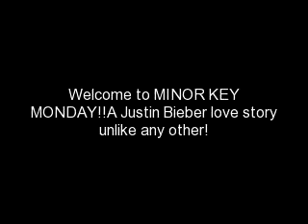Minor Key Monday!!Justin Bieber love story (#4)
Hey!Sorry for the wait!Chapter 4!!    :D

(Jamie's POV-
I walked closer to the sidewalk as more and more cars started driving up to drop other kids off.First day of high school,and my parents aren't here to wish me lucl or anything.Pssh oh well like I really care!Ok i kinda but HEY you would alittle too. right?. but anyways as I made my way up up to the double doors,a deep sigh filled my throat.Its now that I become a high schooler.Its now that i'm not a little kid.Its now time for me to open the door.I see other teens run past,all blabber mouthed and slang lipped.A boy walked beside me and opened the doors,yelling "HIGH SCHOOL BABY!YEAH!!" as he walked in.I couldn't help but laugh at him alittle.The office was right around the corner.I walked in,got my schedule and heead off.1st.Period Ms.Fredrickson.The school was huge!No doubt a awesome looking place and expensive crafting and props.Of course my period was math,which i hate.Hate bad and suck badly in it.Gosh i hat math.As i walked in the class looked like a party!People dancing around,talking everywhere to everyone.It didn't look to bad.Wel at least until I saw the teacher.She was old and grim looking,as if she never smiled or never laughed in her old life.Her thin lips curled as her eyes scanned the room like a hawk.It seemed the air was filled with life,but as for her,I really don't think she knew what life was.She might as well be a bag of bones!Suddenly out of the corner of my eye I see Molly!Molly was by the window desk playing on her phone and didn't notice me.A smile raised on my face as i made my way over to her! "Hey Molly!" i said as she looked up with a gasp and smile!She jumped out her seat and gave me a sweet hug!I giggled as i was realesed from her grasp. (End of POV)

Jamie-OMG!We have the same 1st. perod!AHHHHH!!"*Smiles wider and wider*
Molly-OMG I know right!This is awesome!*She begins to jump up and down clapping with a big smile*
Jamie-*Starts happy dancing with her*
Molly-*Laughs as she stops and takes a seat laughing*
Jamie-*Sits down in the desk beside her*

(No one's POV)
Class started and soon the day just kept going by.Its lunch now and Jamie hasn't seen the boy from in that nice car.Her mind fluttered as she thought about the boy in the car earlier this morning.Its been going good for her so far.Its now the end of 4th. period and lunch time.She can only hope that the boy will be there.